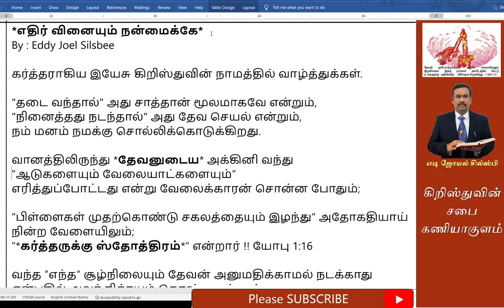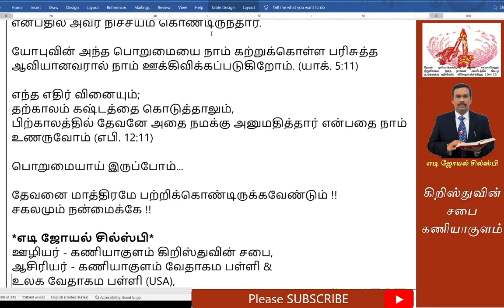எதிர் வினையும் நன்மைக்கே